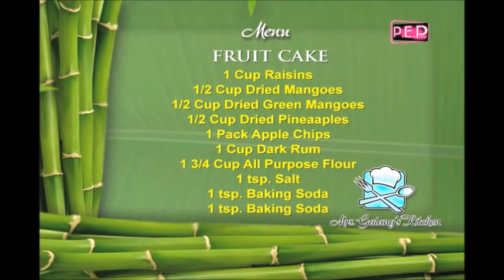FRUIT CAKE (Mrs. Galang's Kitchen S1 Ep6)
Mrs. Galang's version of the classic, with a twist. This is one fruit cake you will actually eat and enjoy!